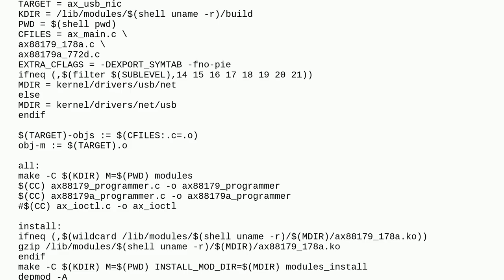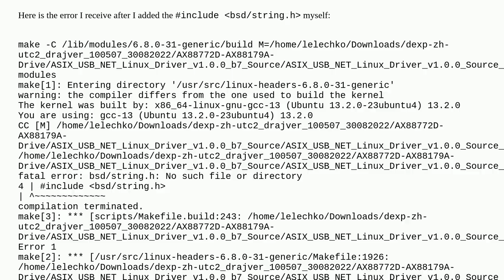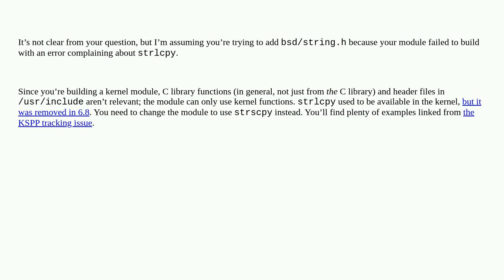Unix: fatal error: bsd/string.h: No such file or directory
fatal error: bsd/string.h: No such file or directory

A special thanks goes out to the awesome community

  make cmake